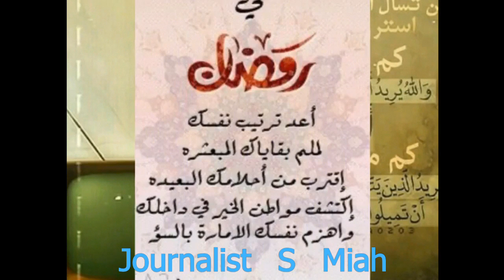5 May 2020